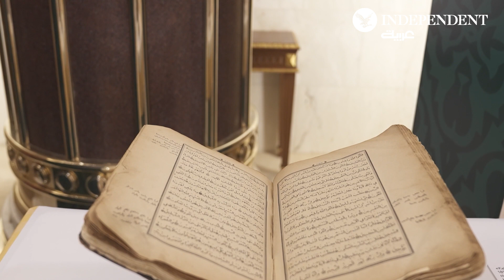السعودية تستضيف حواراً استراتيجياً بين روسيا والعالم الإسلامي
انطلق في مدينة جدة السعودية اجتماع مجموعة الرؤية الاستراتيجية "روسيا والعالم الإسلامي"، تحت رعاية الملك سلمان بن عبد العزيز، وبمشاركة مسؤولين وعلماء ومفكرين من روسيا ودول العالم الإسلامي لبحث القضايا المشتركة بين الجانبين